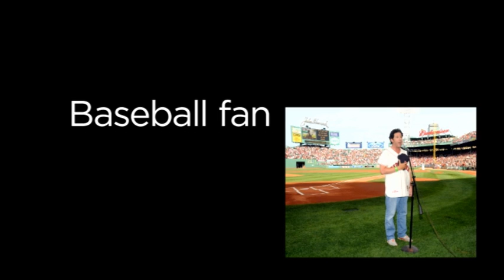DPO Welcomes John Pizzarelli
On Friday & Saturday Evenings, May 3/4, acclaimed jazz guitarist and vocalist John Pizzarelli joins the Dayton Philharmonic Orchestra for an evening of great American classics including songs like "I Got Rhythm," "Johnny One Note," "Witchcraft," "Satin Doll," "Route 66," "Memories of You," and many more. DPO Music Director Neal Gittleman conducts. Concerts start at 8:00 pm at the Schuster Center, downtown Dayton.